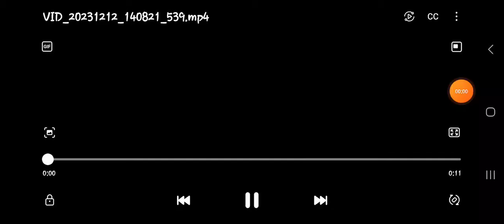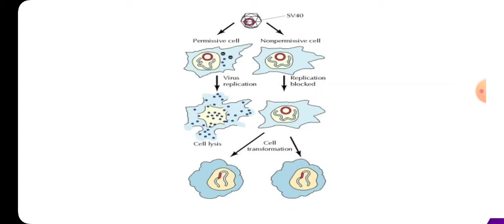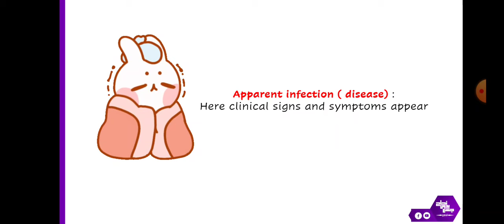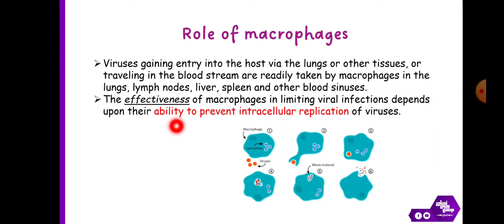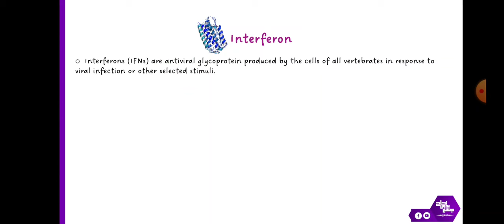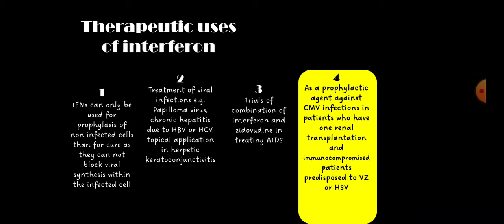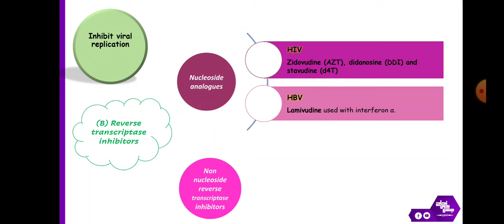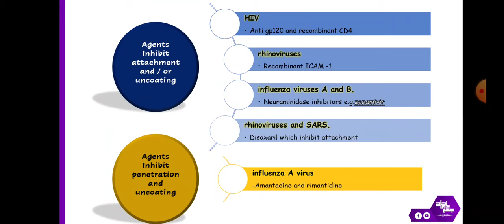L7: General virology 2; Microbiology